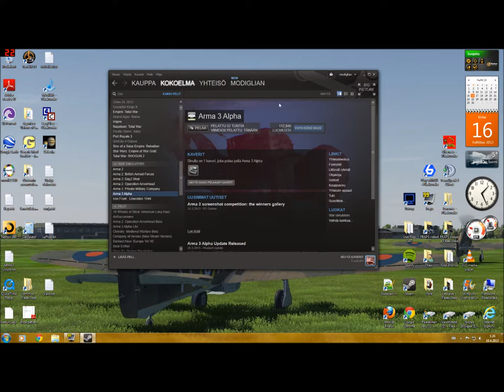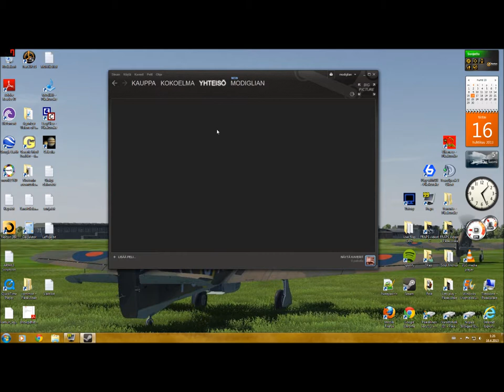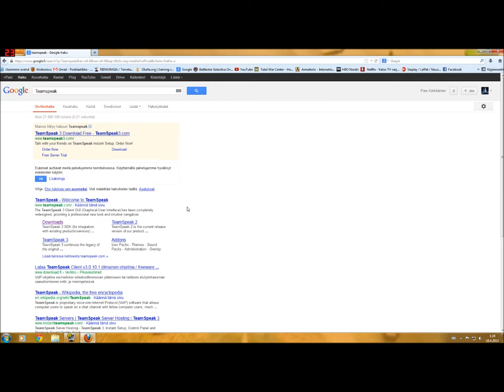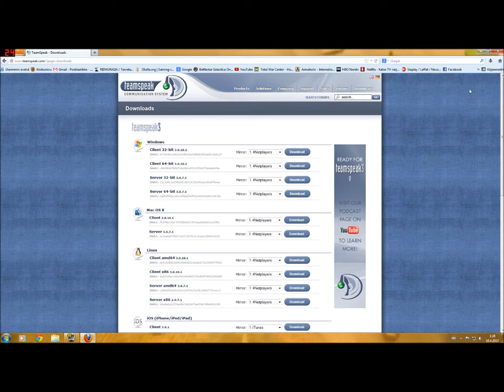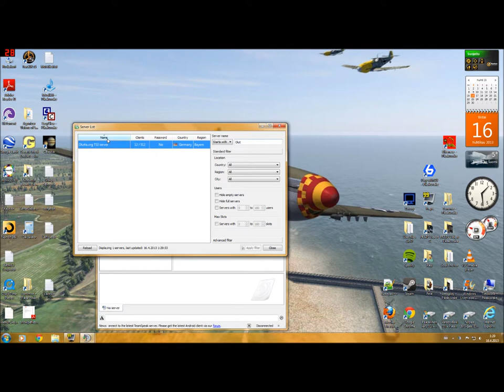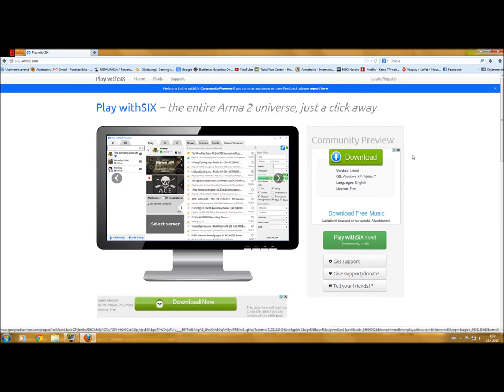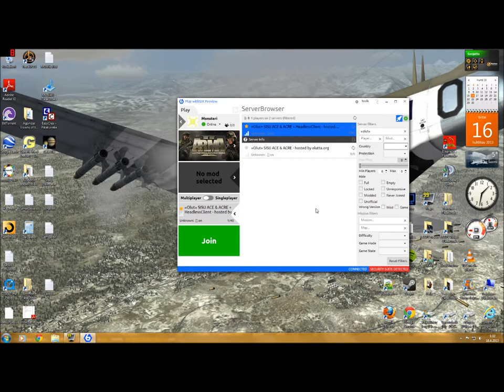ARMA2 ACE Finland opetusvideo